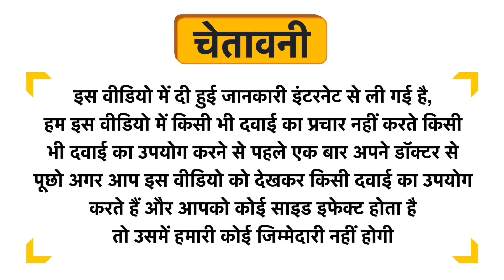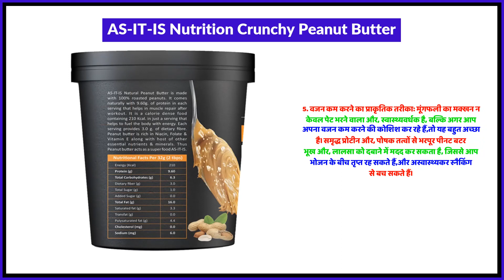AS-IT-IS Nutrition Crunchy Peanut Butter Uses in Hindi | Side Effects | Review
AS-IT-IS Nutrition Crunchy Peanut Butter Uses in Hindi | Benefits | Side Effects | Dose